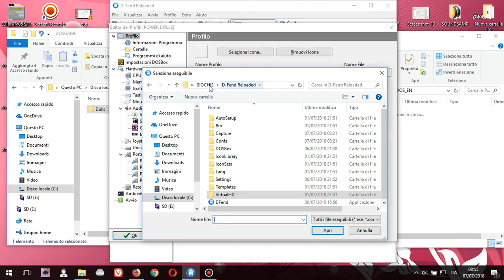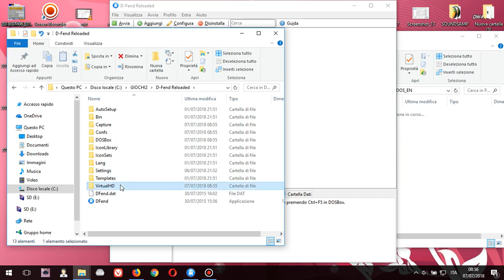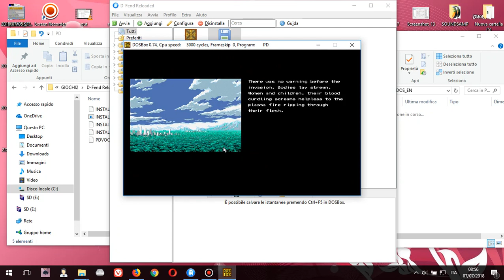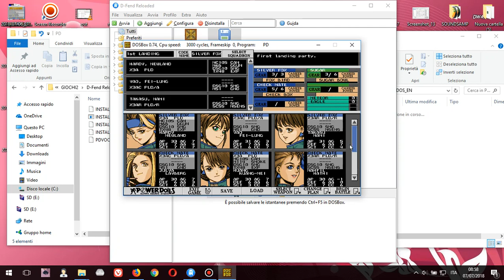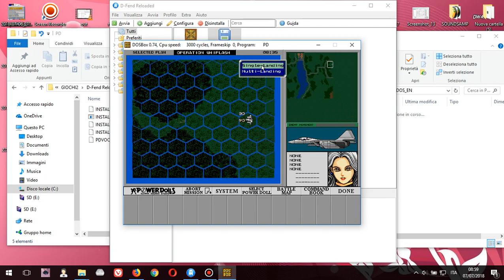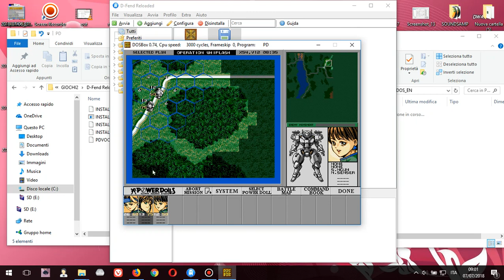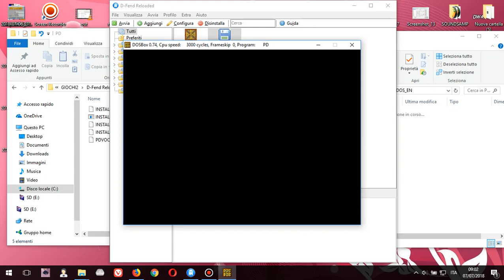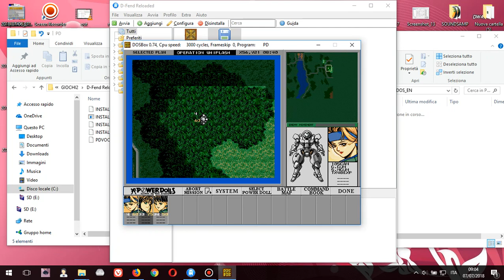POWER DOLLS D-FEND